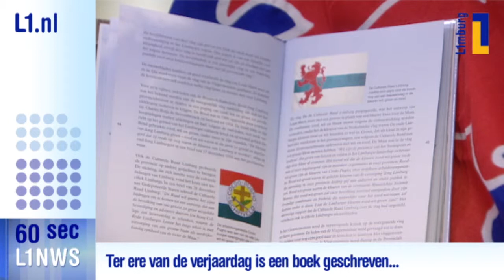L1 Neuws in 60 seconden